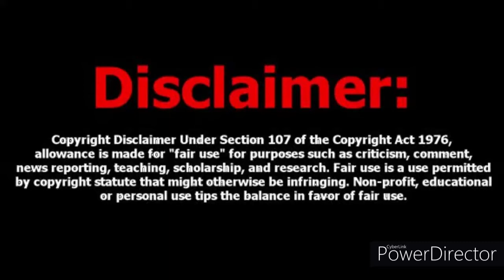Mach-Hommy- No Blood No Sweat (amv)